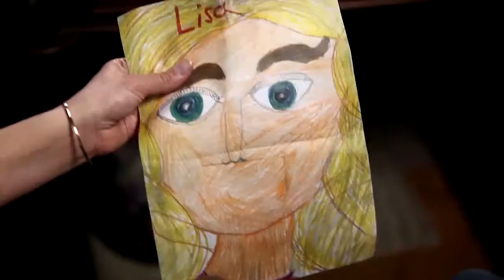Felicitas Helena Heyerick - Nichts als die Wahrheit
mit:
Felicitas Helena Heyerick, Carolin Mylord, Brudereck, Robert Martin und

Regie / Kamera: H. Aufdermauer
Regieassistenz: Carolin Mylord
Montage: Anna Mitja / H. Aufdermauer
Ton / Kameraassistenz: Anna Mitja, Samuel Tangl